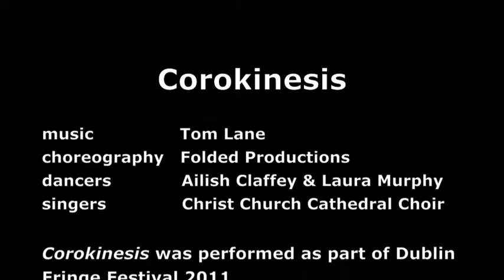Corokinesis by Tom Lane and Folded Productions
ABSOLUT Fringe 2011
Christ Church Cathedral, Dublin, Ireland
Imagine if sound could move through space in the same way as a dancer's body. Picture an ancient ritual combined with cutting-edge vocal performance and powerful choreography - immersed in swirling sound and movement within the epic surroundings of one of Dublin's most evocative and beautiful spaces, Christ Church Cathedral.
Composer Tom lane and Christ Church Cathedral Choir in association with Ailish Claffey and Laura Murphy (Folded Productions) present a completely new version of this religious service.
24 September 2011.